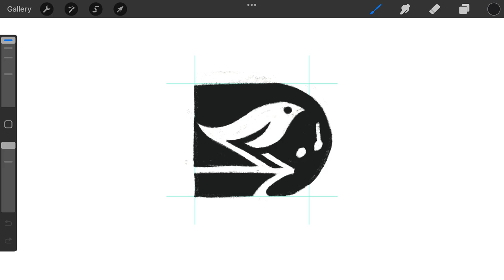Letter D Sparrow monogram typography logomark design credit: @anhdodes - Anh Do - logo designer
Letter D Sparrow monogram typography logomark design process

Ideas and inspirations: sparrow, bird, animal, pet, parrot, flying, letter D, lettering, monogram, typography, etc.